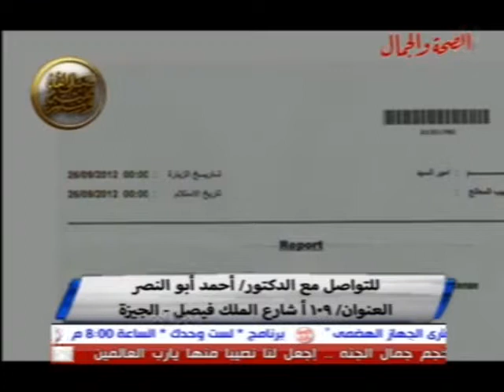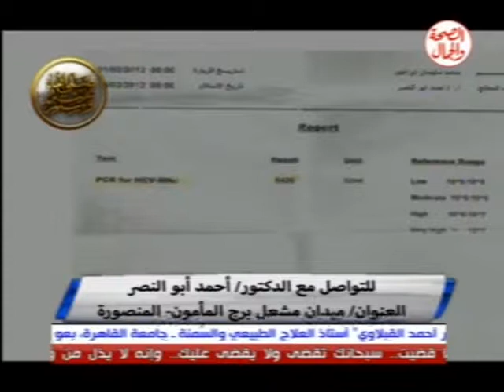برنامج طبيب الناس 15 1 2014